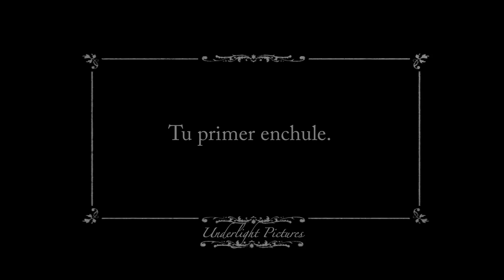"Eugenio" ¡NUEVO TRAILER!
¡Ganador de 10 premios nacionales e internacionales y presentado en festivales de cine alrededor del mundo!

"Eugenio" ha sido considerado como uno de los mejores cortometrajes de Puerto Rico del año 2011 por los jurados de festivales de cine nacionales.

¡Pronto a la venta en DVD!